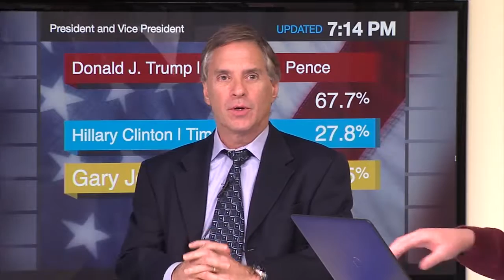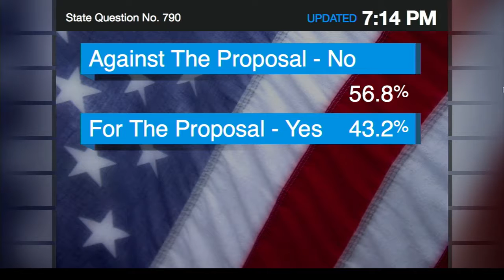2106 Election : 7pm Update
A look at early results in the presidential race, and a look at several of the local races and ballot measures we'll be following through out the evening.